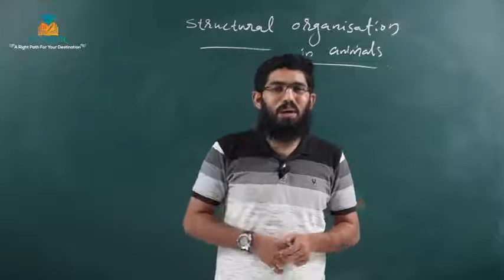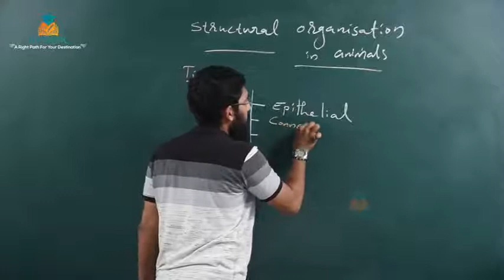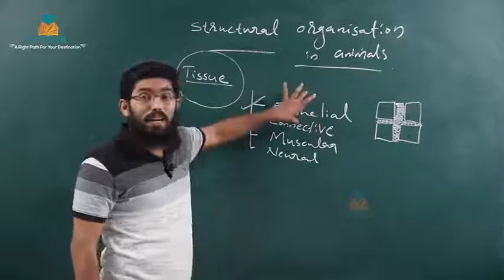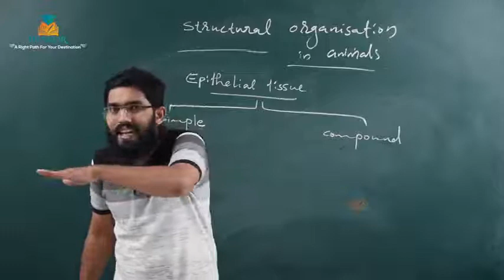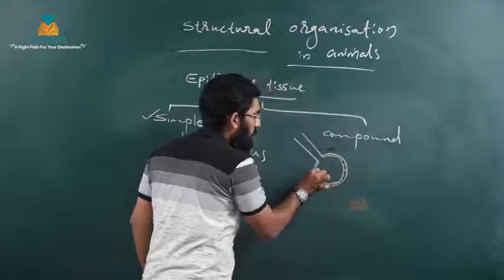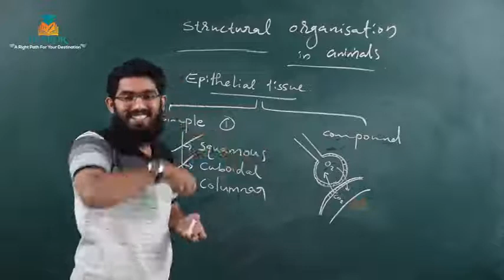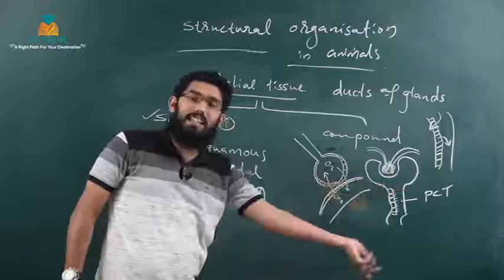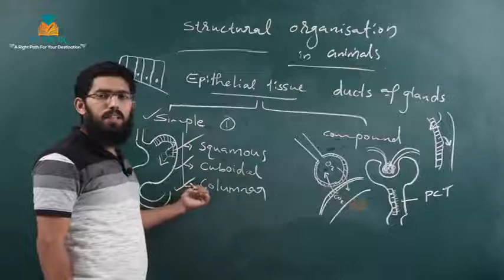ZOOLOGY - CHAPTER-3 ​PART-1 | Zoology Tuition Class | HSE Free Plus One Tuition 2022 | Hiskor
11th Standard and 12 Standard ( Higher Secondary Free Tuition )

,+2 Humanities

1.  +1 Science

2. +1  Science (computer science)

3. +1 Commerce

4. +1 Humanities

5.  +2 Science

6.  +2  Science (computer science, English)

7.  +2 Commerce

8. . +2 Humanities